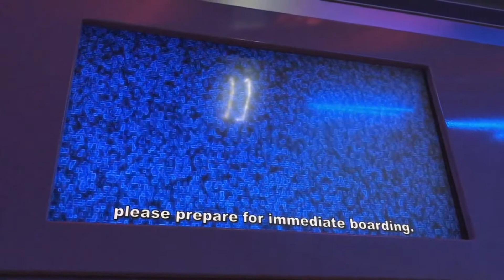Star Tours – The Adventures Continue (FULL RIDE)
Enjoy another sequence in a wild, galactic adventure under the command of "Captain" C-3PO, featuring your favorite Star Wars characters in this popular 3D attraction at Disney's Hollywood Studios—Star Tours – The Adventures Continue!!  God bless, and enjoy!